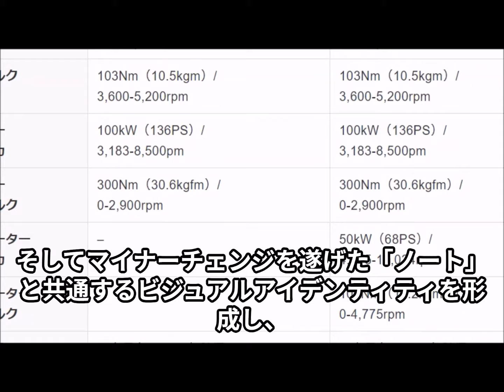日産『ノート オーラ』2024年新モデル日産『ノート オーラ』2024年新モデル：洗練さを高めたマイナーチェンジ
2024年車最新情報のブログ記事はこちら
関連動画
【オヤジが喜ぶ激速コンパクト】日産ノート オーラ 試乗インプレッション｜POV Driving Impressions
[ノートオーラマイナーチェンジ]もう間も無くマイチェン日産NOTEAURA情報短くまとめ